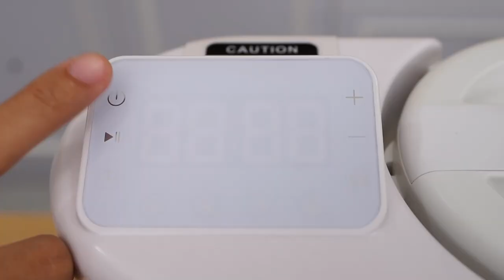CARA BLENDING PADA OONEW MICHELIN TOUCH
Selesai mengukus di Michelin Touch, butuh alat lain gak ya untuk ngeblend? Tenang Bun, Michelin juga punya fitur Blending!

Untuk detail tahapannya bisa langsung cek pada video berikut, yaa!🤗💖

📌Timestamp
00:00 - Opening
00:09 - Masukan semua bahan
00:15 - Tambakan cairan
00:20 - Pasang unsplash cover
00:25 - Pilih fitur Blending
00:32 - Blending selesai
00:44 - Closing

📌Spesifikasi BabyPurée by OONEW Michelin Touch
- Voltage: 220V
- Steaming Power Low: 350W
- Steaming Power High: 700W
- Blending Power: 120W
- Water Tank Capacity: 280ml
- Food Basket Volume: 900ml
- Berat Unit: 2.1kg
- Design & Manufacture: Design in France, Made in China
- Dimensi Produk: P28*L15*T21(cm)
- Dimensi Kemasan: P33*L24*T30(cm) / 6000 = 4000gr
- Total berat paket 4kg karena paket dikirim termasuk lapisan packing Bubble-Wrap dan dihitung Volume